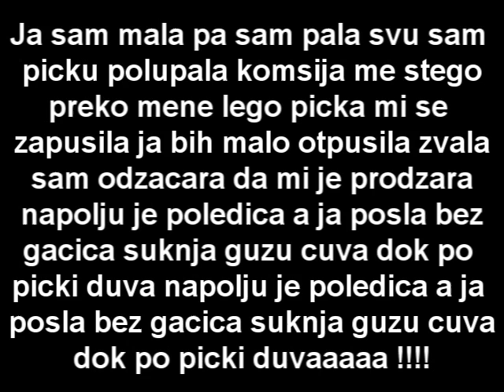Poledica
Ovo vec duze vreme imam u mom mobilnom video sam nema na YT-u pa reko da postavim :)